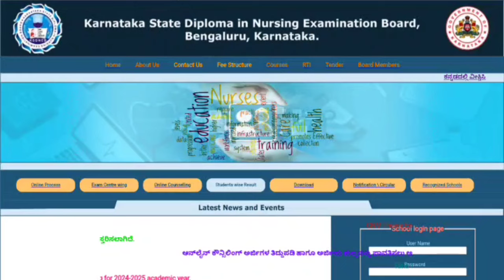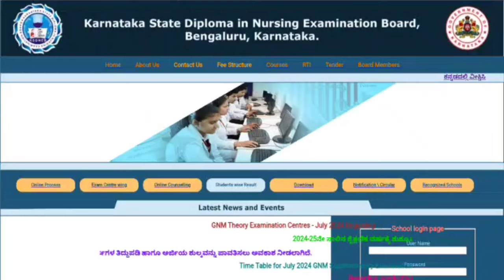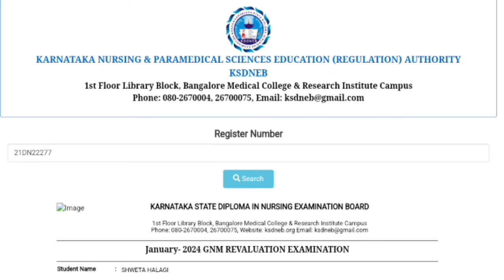GNM SUPPLEMENTARY EXAM RESULT 2024 I GNM EXAM RESULT LINK